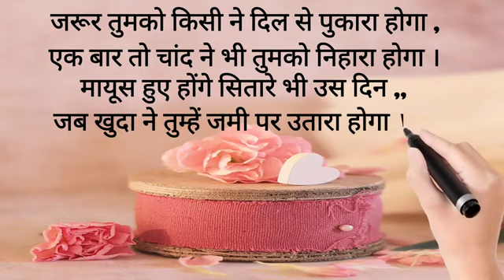RP song Delhi 15.12.2021.to happy birthday 🎂🥳🎉.15.12.2022.Radha happy birthday 🎂🎉🥳🍕🫔🌮🌯🥙🍟🥨🥪🌭🍔🥫🧁🎂🍫🍬🍷🍾